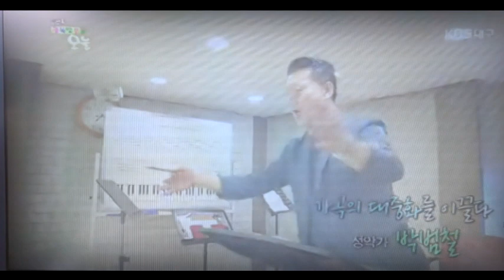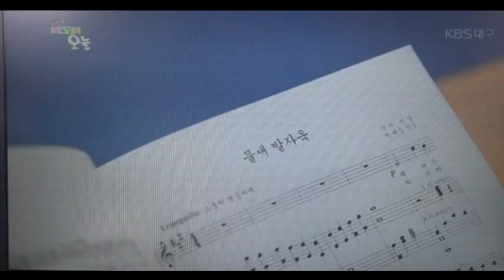제목없음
설명